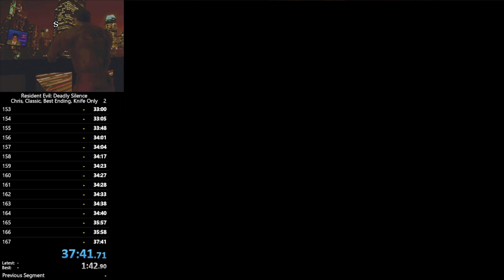RE:DS Chris, Classic, Best Ending, knife only 37:31